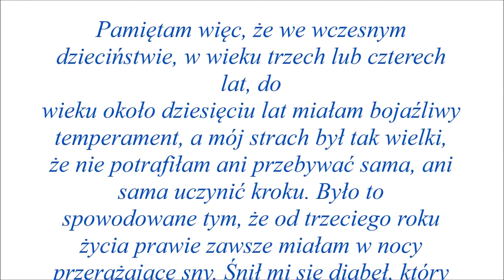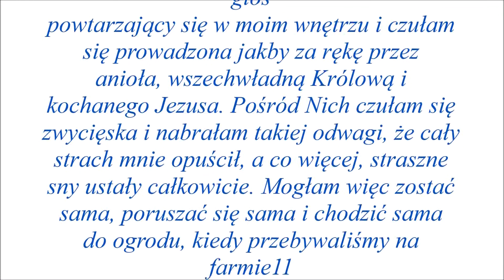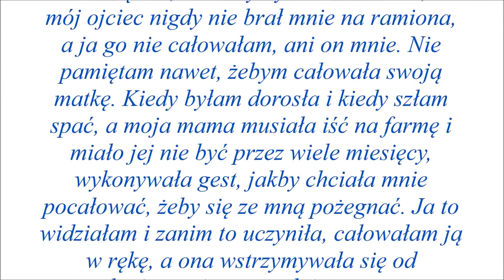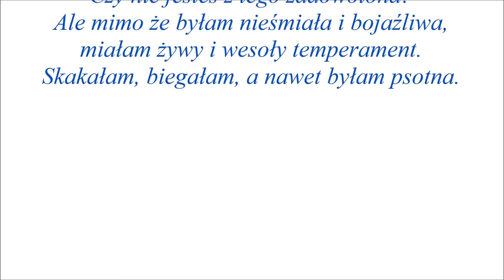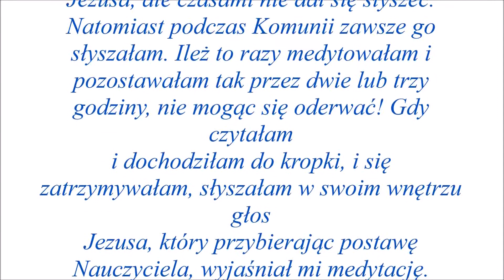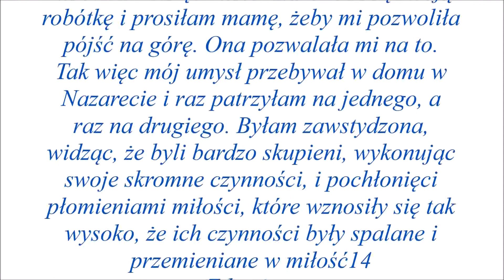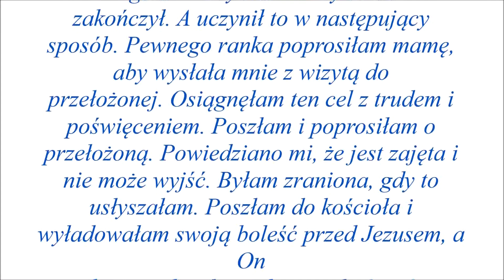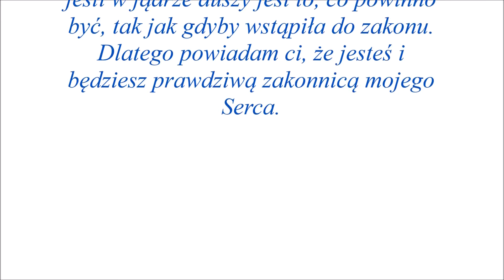Dzieciństwo Luizy....dla dobra dusz